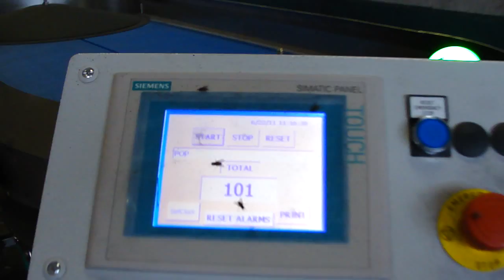M4H01278.MP4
ABCRC - Ankerandersen#1